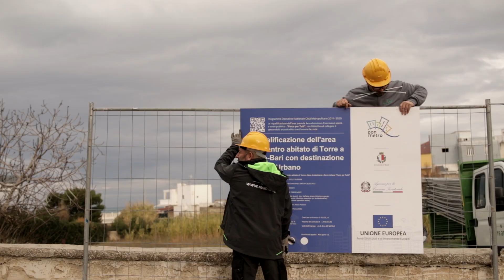PARCO PER TUTTI A TORRE A MARE: QUESTA MATTINA L'INIZIO DEI LAVORI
“IL PRIMO PARCO SUL MARE DELLA CITTÀ DI BARI”

Questa mattina, alla presenza del sindaco Antonio Decaro e dell’assessore ai Lavori pubblici Giuseppe Galasso, sono stati consegnati i lavori del cantiere per la realizzazione del Parco nel quartiere di Torre a mare. Gli interventi, dell’importo di  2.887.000 euro, andranno avanti per circa quattrocento giorni a partire da oggi.
"Parco per tutti sarà il primo vero parco sul mare della città di Bari, con un sottopassaggio che collegherà quest’area verde in via Mazzini con la spiaggia di cala Fetta, che a seguire sarà anch'essa oggetto di lavori di riqualificazione - spiega il sindaco Decaro -. Siamo a Torre a Mare, un quartiere totalmente privo di spazi verdi, nel cuore dell’abitato e vicino alla scuola elementare e media. Questa diventerà un’area a verde che vedrà la piantumazione di nuove alberature, l’installazione di arredi urbani per la socializzazione e, cosa più importante, grazie all’esproprio di alcune aree, sarà direttamente collegata con il mare e raggiungibile da più parti della zona. Mi auguro che nella primavera del prossimo anno i ragazzi della scuola possano venire qui a festeggiare la fine dell'anno scolastico".

“Abbiamo raccomandato a tecnici comunali e impresa appaltatrice Ra.em. srl di prestare la massima attenzione e celerità esecutiva nella realizzazione di questo parco che, di fatto, rappresenterà un punto di aggregazione, socializzazione e attrazione ludica per i bambini del quartiere, completando e arricchendo la dotazione storica di aree verde costituita dalla sola piazza della torre, da sempre unico spazio a giardino pubblico molto frequentato anche per la vicinanza al porto – commenta l’assessore Galasso -. Il parco di via Mazzini, sarà davvero un parco per tutti, capace di attrarre bambini per la dotazione ludica, anziani per la riservatezza dei luoghi e la lontananza dal traffico veicolare, ma anche giovani o frequentatori di passaggio che troveranno comodo e piacevole attraversare semplicemente il parco durante gli spostamenti a piedi nel quartiere, entrando e uscendo dai numerosi accessi previsti. Questo spazio, grazie all’area centrale opportunamente progettata si presterà anche alla realizzazione di piccoli eventi che richiameranno i tanti che, provenendo da altri quartieri, spesso trovano sollievo nel trascorrere in questo quartiere sul mare momenti di relax senza allontanarsi molto dal centro cittadino”.
Parco per tutti in via Mazzini a Torre a Mare.
Il progetto, redatto dall’architetto Pastore, si sviluppa su di una superficie attualmente incolta, di proprietà privata, di circa 6.000 metri quadri.
La nuova area a verde sarà recintata e accessibile da quattro punti diversi: oltre all’ingresso principale su via Mazzini, si potrà accedere anche da via Montegrappa, da una traversa di via Valle e Giglioli e da lungomare Andrea Bonsante, in corrispondenza di Cala Fetta.
L’intervento, progettato secondo criteri di sostenibilità, mira a conservare al massimo la permeabilità del terreno con la realizzazione di poche superfici pavimentate e numerose piantumazioni, tra alberi ad alto fusto, arbusti e superficie a prato. All’interno dell’area sorgeranno alcuni locali che, seguendo le pendenze del terreno, saranno parzialmente interrati riducendo notevolmente l’impatto visivo delle costruzioni: ospiteranno un chiosco per la vendita di alimenti e bevande e la sede di associazioni locali, oltre che i servizi igienici. Sarà molto ricca la fornitura di arredi, che prevede sia panchine, sedute e cestini portarifiuti, sia numerose attrezzature ludiche pensate per bambini di diverse fasce d’età. L’impianto di illuminazione sarà analogo a quelli realizzati nel corso dei più recenti interventi sugli spazi pubblici con uno standard di illuminamento molto alto, attraverso l’impiego di luci bianche a led. L’area sarà inoltre dotata di una rete di videosorveglianza e di dispositivi per inibire l'accesso dei motorini.